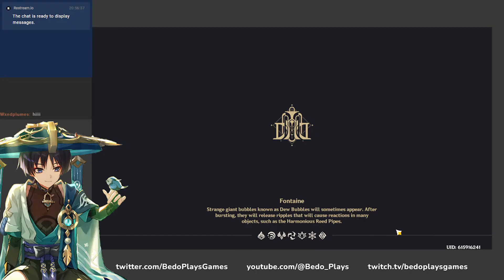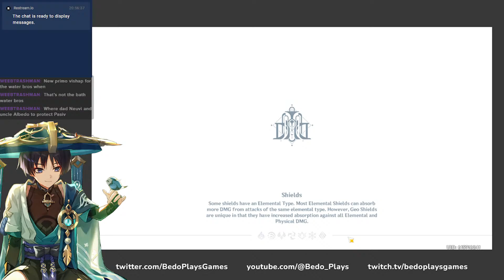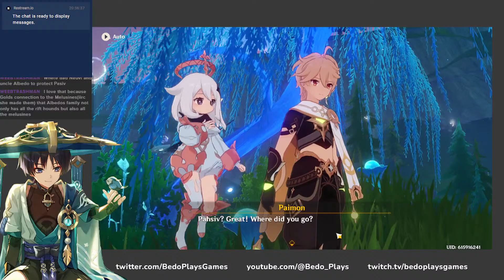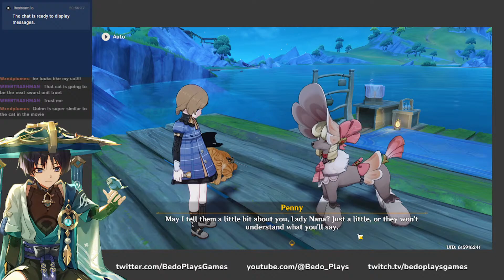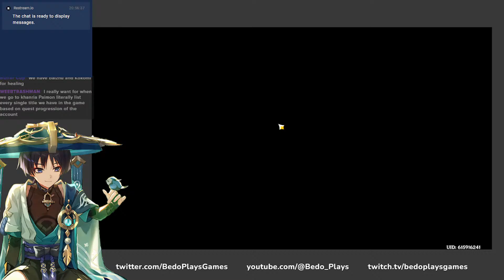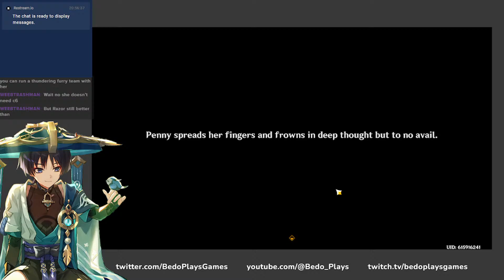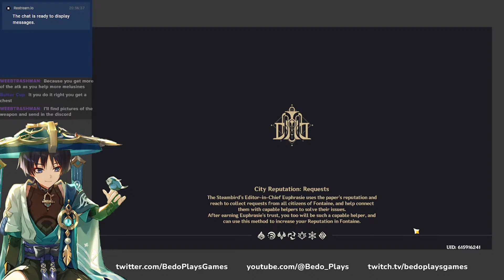[🔴 GI] Fontaine exploration & world quests! Continuing the Erinnyes quest!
CHAT RULES:
-Don't be a dick
-No leaks or spoilers
-No spamming